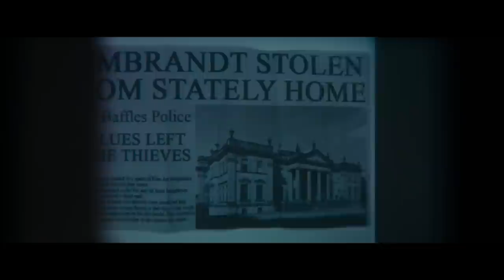The Man From U.N.C.L.E. - His Name Is Napoleon Solo